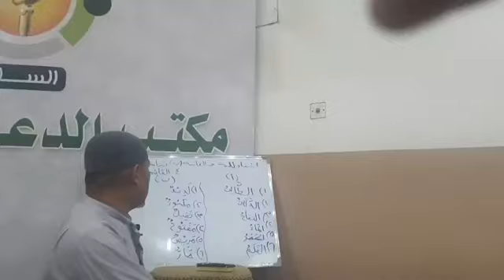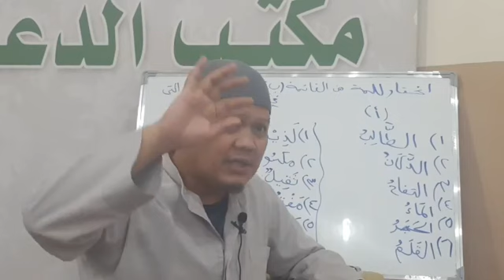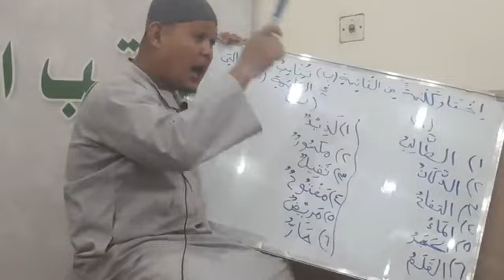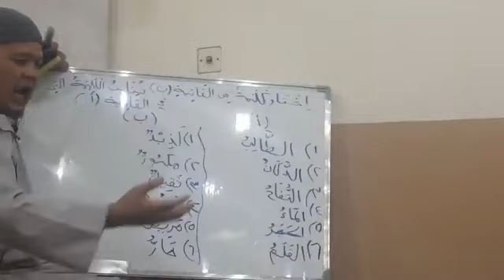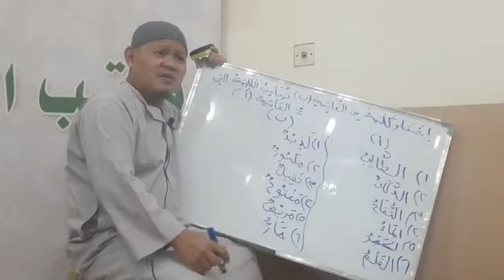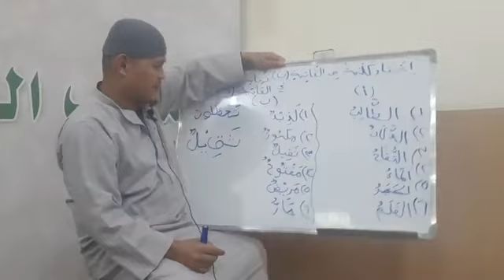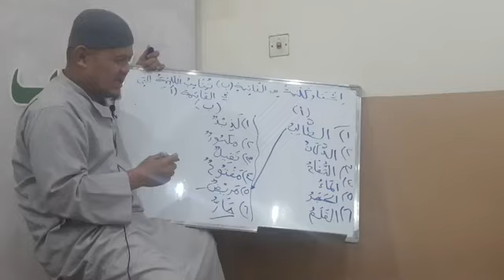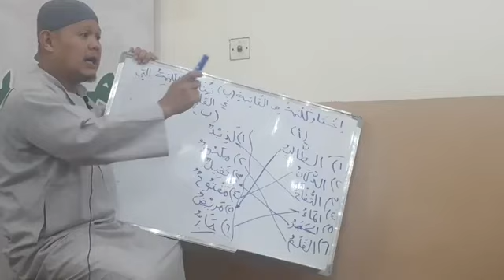Arabic Lesson (5)